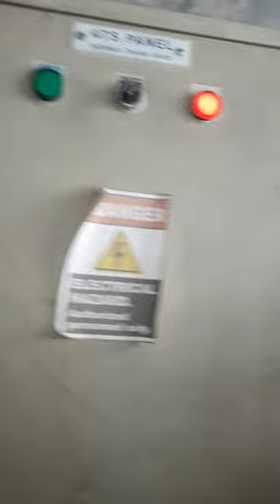generator operation 75kva at the campus apayao state college